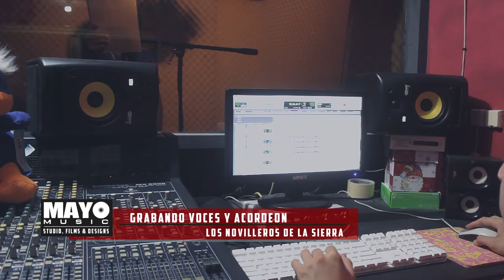Grabando en MayoMusicEstudio [Los Novilleros de la Sierra] 2015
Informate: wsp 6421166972